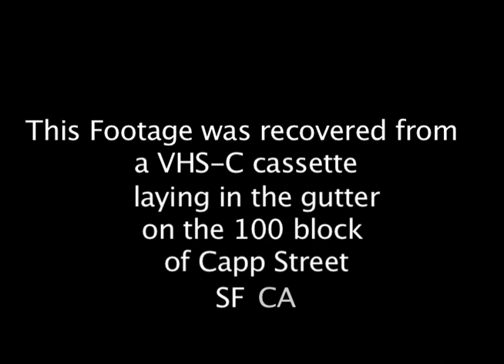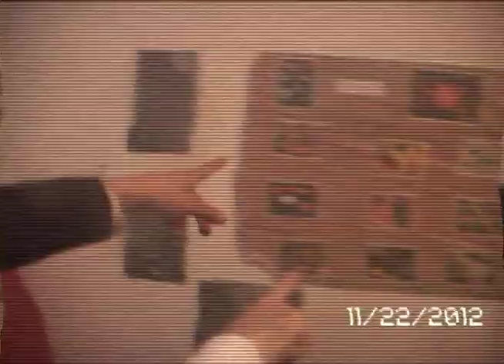Richard Little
The Secret Alley, The Galallery,